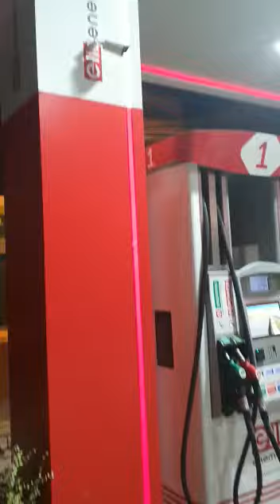mapesen's CCTV Camera Installation at Petrol Station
Mapesen always be there for your need,and all mapesen security cameras applicable to variety of different environments.